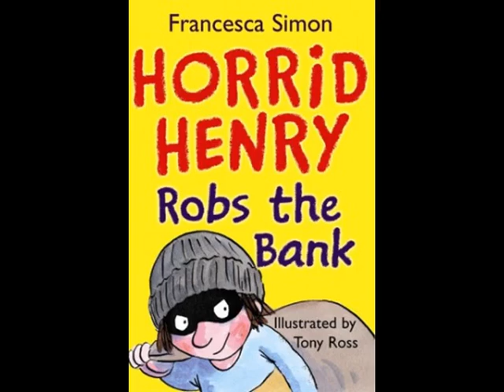Horrid Henry Robs the Bank 02. Moody Margaret's School (2008)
Read by Miranda Richardson
Written by Francesca Simon
Originally published in 2008
Audiobook version by Orion Publishing in 2008